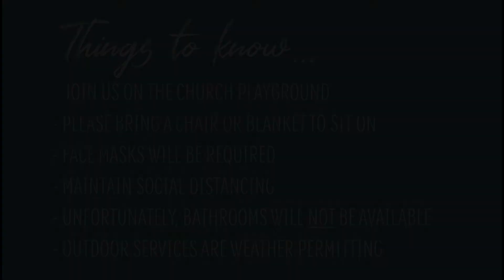FUMC Outdoor Worship is COMING! | SEPTEMBER 20, 10:00AM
Hey FUMC family! We're going to host an OUTDOOR worship service on Sunday, September 20th at 10:00am - 10:45am on the FUMC playground! We're really excited to see everyone again!

Remember:
- 😷 Wear a mask
- 🪑 Bring a chair(s) or blanket
- 👋  Practice social distancing with your family
- 🚻 Restrooms will not be available 😯
- 💓 Bring a loving attitude and a heart for worshipping Jesus!